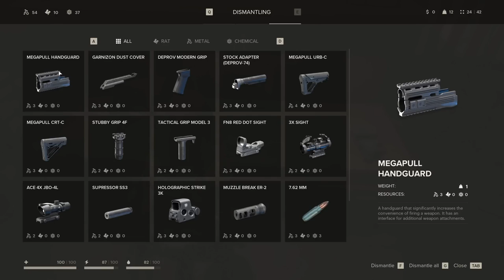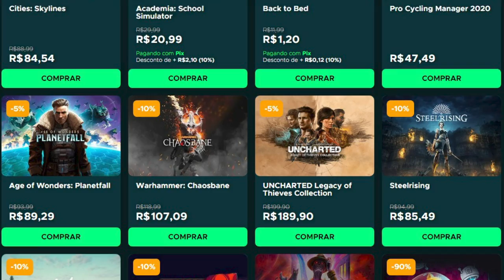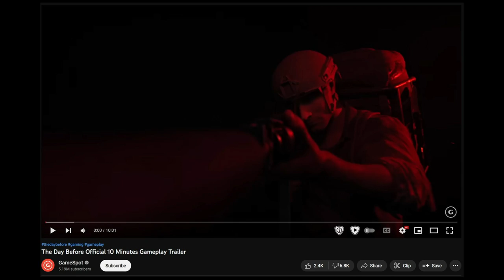Estão ZOANDO esse JOGO por causa da GAMEPLAY nova dele! - The Day Before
É, the day before é um caso perdido pelo visto.

➤ PSN: hadessama94